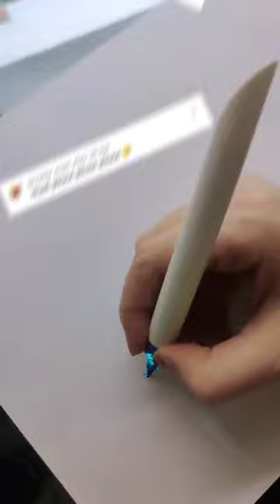Tag NiYati💕||OMG 😳What A Magic😱||Magical Calligraphy